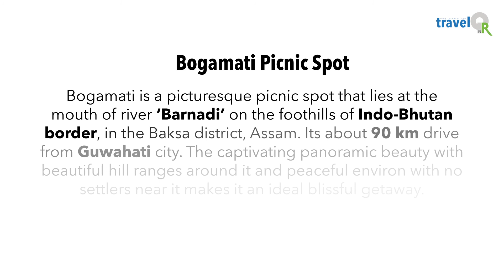Boga Mati Picnic Spot , Indo-Bhutan border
Located near the Indo-Bhutan border , Baksa district in Assam. Covered with dense forest, this has become a famous picnic spot for locals and travelers alike. Bogamati is beautiful and is located on the mouth of Barnadi River. The scenic view of the Bhutan Hills is what attracts people to this place.